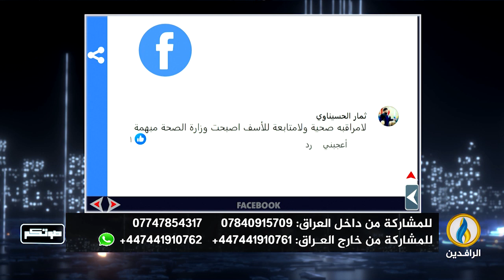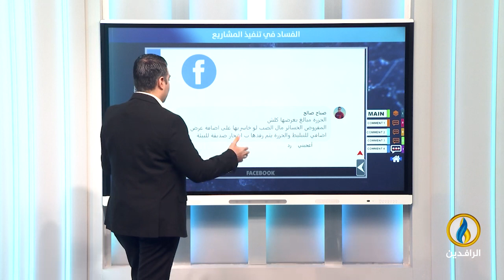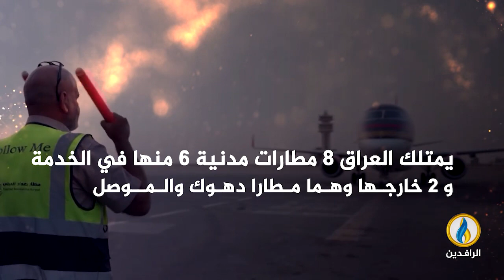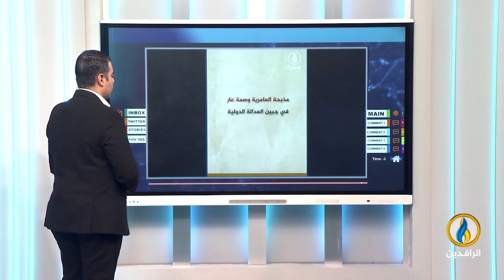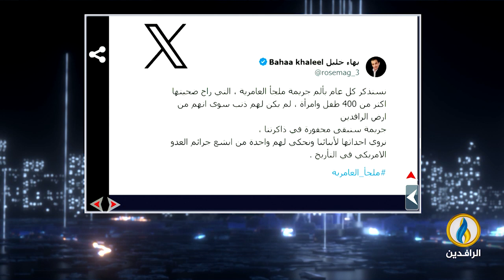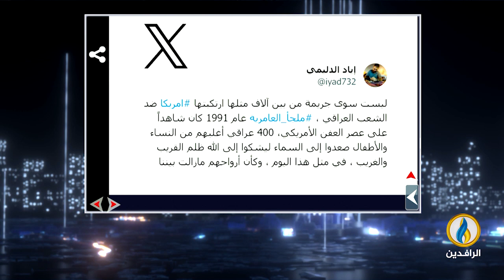صوتكم | 13- 2- 2024